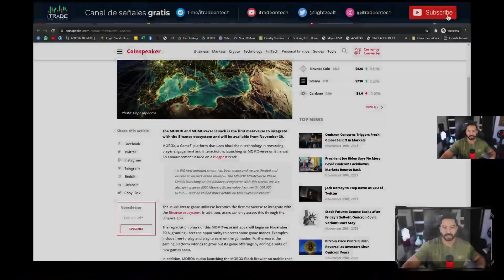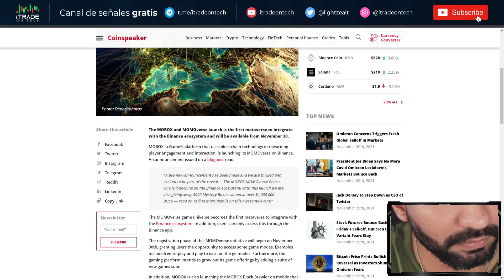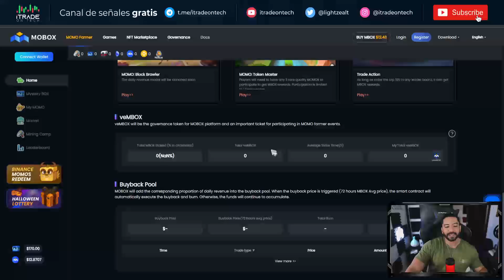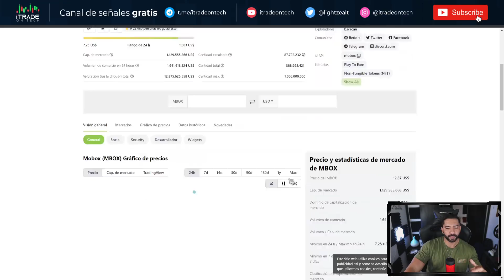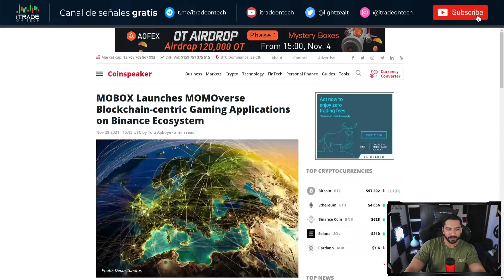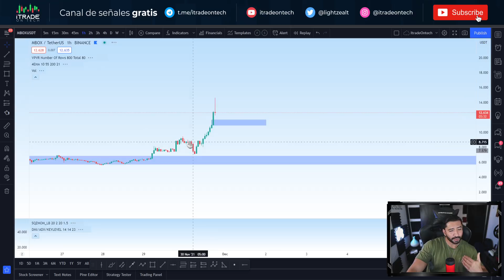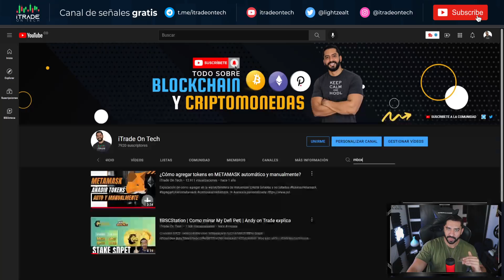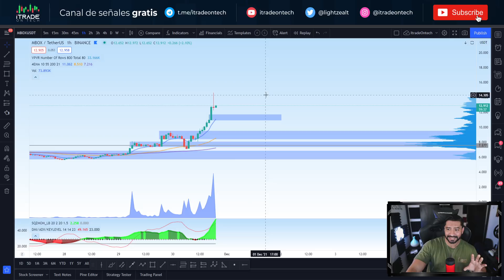🟡BINANCE 📢NFT GRATIS💲| Todo sobre ⬆MOBOX | Andy on Trade explica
Sorteo gratuito de NFT disponible en Binance.

1. Actualiza la aplicación de Binance
2. Deslice hacia abajo la página de inicio para abrir mini aplicaciones.
3. Abra la Mobox Games allí.
4. Para recibir el boleto, vaya al banner del sorteo de NFT e ingrese el número de identificación del boleto #5795254

Buena oportunidad de conseguir algunos NFT gratuitos.